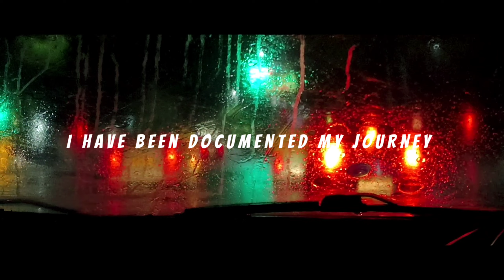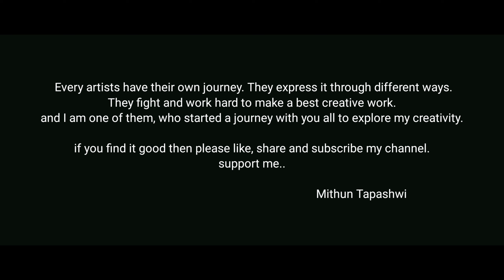Showreel | Channel Cinematic Reveal by @Mithun Tapashwi | Use headphone 🎧😊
YouTube channel Showreel by  @Mithun Tapashwi  | use headphone 🎧😊

It's my youtube channel, where I have been uploaded my journey as documented videos as an artistic way. I don't know how much you like it.

Thank you so much my youtube members for being with me in this journey..😊😊